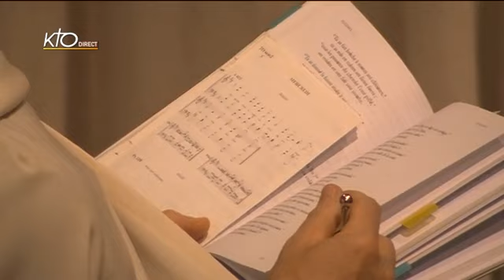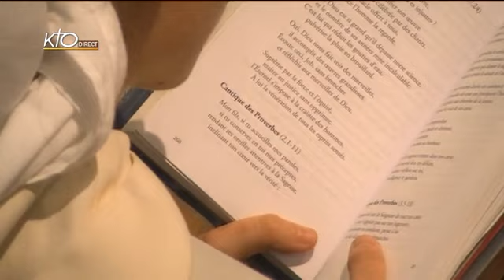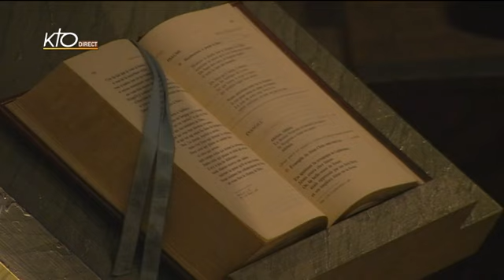Laudes du mercredi